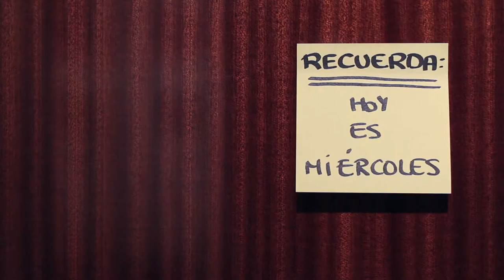miercolesdesushi #2: Hoy dejamos la tartera en casa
Hoy es miércoles!! Olvídate de la tartera y la ensalada tristona que te tocaba comer hoy... hoy pedimos sushi!! y descubre la pieza gratis de este miércoles!